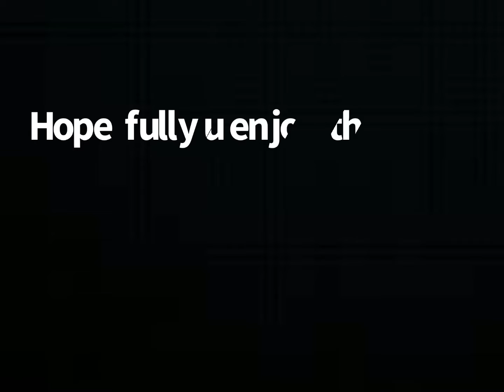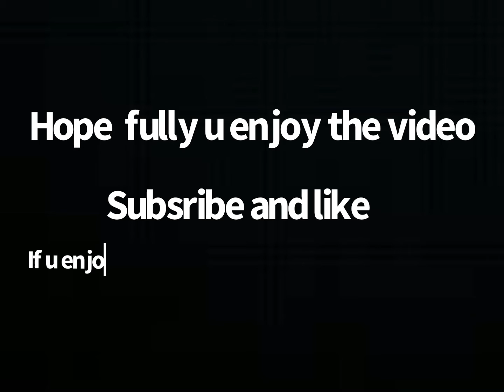Cod mobile sniper montage 2